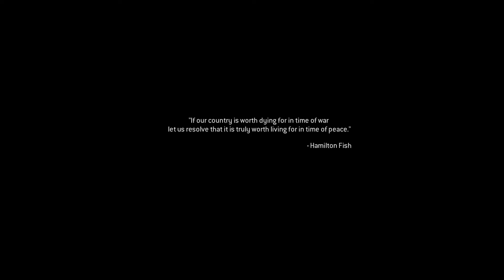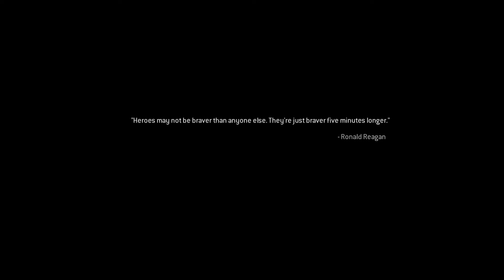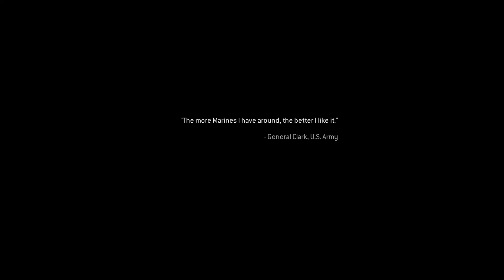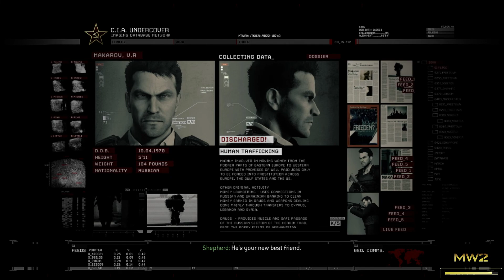CALL OF DUTY MODERN WARFARE 2 REMASTERED Gameplay Walkthrough Part 1 [URDU/HINDI] COMMENTRY.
Call Of Duty Modern Warfare 2 Remastered Walkthrough Part 1 and until the last part will include the full Call Of Duty Modern Warfare 2 Remastered Gameplay on PC and will include the full game, all endings and all boss fights.